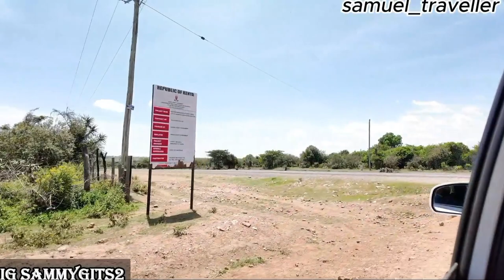DOCUMENTING THE MOST RESERVED AFRICAN CULTURE/MAASAI PEOPLE.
kenya travel maasai maasaimara africa The Maasai people, often referred to as the "people of the plains," are a symbol of Kenyan and Tanzanian cultural heritage. They are known for their semi-nomadic lifestyle, which is deeply connected to the vast savannahs and plains of East Africa where they herd their cattle. The Maasai have maintained their traditional way of life and cultural identity despite the pressures of the modern world, including their distinctive dress, customs, and social structures.

Their society is organized into age sets. Maasai speak the Maa language and are famous for their warrior culture known as Moran's and pastoralist lifestyle, living in harmony with nature and maintaining their age-old. Moran's traditionally protect the tribe's livestock. The Maasai also have a strong spiritual connection to their land, which they consider sacred, and they practice a form of pastoralism that is in harmony with the environment.

The Maasai Mara Reserve in Kenya, named after them, is a testament to their historical presence in the region and is one of the most renowned wildlife conservation areas in the world.